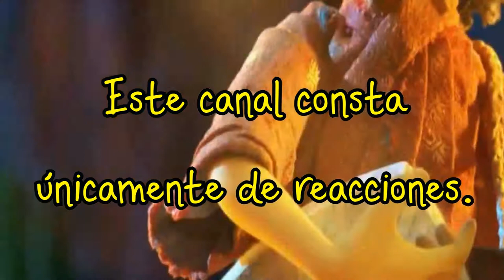COMO UN SUEÑO ||| ANIMALES FANTÁSTICOS Y DÓNDE ENCONTRARLOS